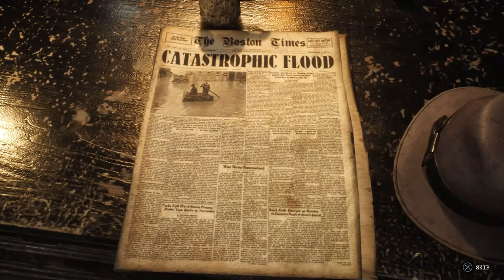The Sinking City Walkthrough Part 30 "Leave The World To Its Fate"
The Sinking City Gameplay Walkthrough Part 30 includes the Leave The World To Its Fate Ending.

This walkthrough for The Sinking City  available on the PC, Nintendo Switch, PlayStation 4, Xbox One, PlayStation 5 and Xbox Series X|S will include the Full Game, Main Campaign, Story Cases, Side Cases, Collectibles, Cutscenes, Gameplay and Endings.

The Sinking City is an action-adventure game developed by Frogwares and inspired by the works of horror fiction author H. P. Lovecraft. Set in the fictional city of Oakmont, Massachusetts during the 1920s, the story follows private investigator and war veteran Charles W. Reed as he searches for clues to the cause of the terrifying visions plaguing him, and becomes embroiled in the mystery of Oakmont's unrelenting flooding.

The Sinking City was released for Microsoft Windows, PlayStation 4 and Xbox One in June 2019, for Nintendo Switch in September 2019, for PlayStation 5 in February 2021 and for Xbox Series X and Series S in April 2021.